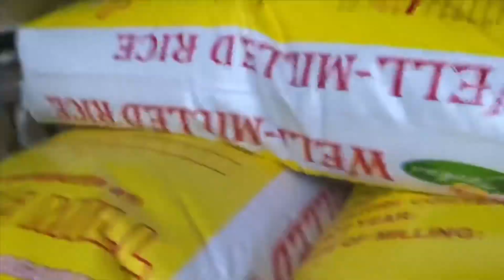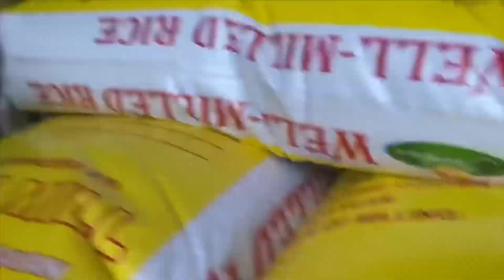FRANCIS LEO MARCOS,BIGAS DUMATING NA GALING SA LUNGSOD NG TUGUEGARAO.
DUMATING na ang bigas